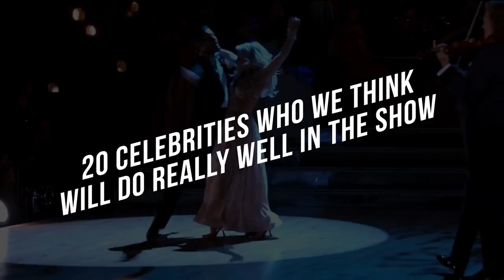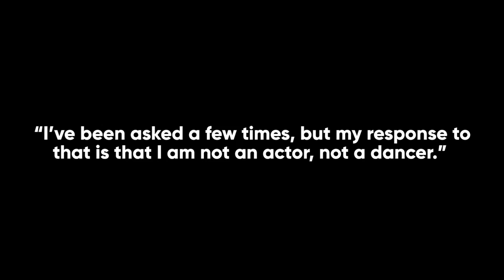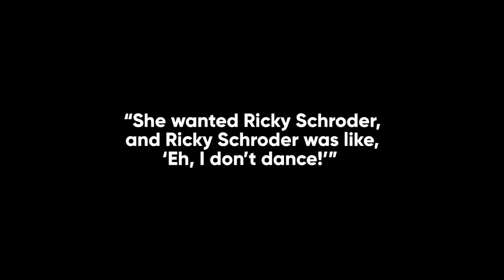Dancing With The Stars 2021 List Revealed!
Welcome back to Celeb Splash, today on the channel we are going to be diving deep into the world of Dancing with the Stars. Dancing with the Stars is an American dance competition television series where celebrities are partnered with professional dancers to perform and compete with the others. This reality competition show was first aired in 2005 and has invited a lot of well-known celebrities since then. And of course, a lot of Dancing with the Stars fans have their own wish list of the celebrities they want to see perform in the show. We also would love to see our favorite A-list stars compete in this reality dance competition show.

Tom Bergeron and Erin Andrews were the hosts of the Dancing with the Stars before and were recently replaced by Tyra Banks as a solo host. Fans missed the previous hosts but they also embraced the new change. When we watch this show, we often wonder how they choose celebrities and how they team them up to professional dancers. There are some team ups that actually make sense but there are others when we can’t help but think how they were chosen. Nevertheless, we love watching the tv show because we always enjoy and appreciate each performance. Watch this video and find out the list of actors ideal to join the show!